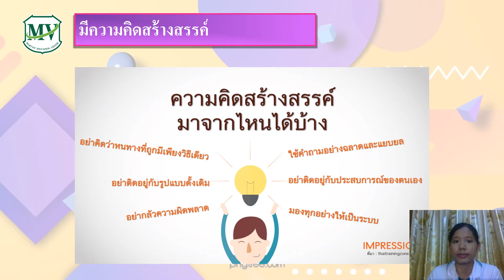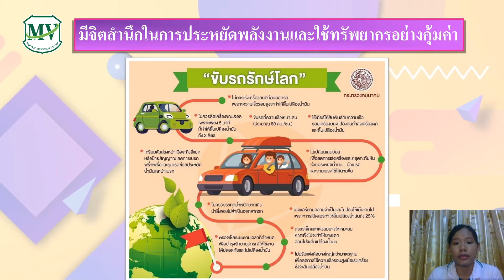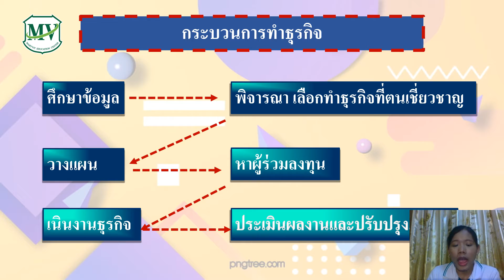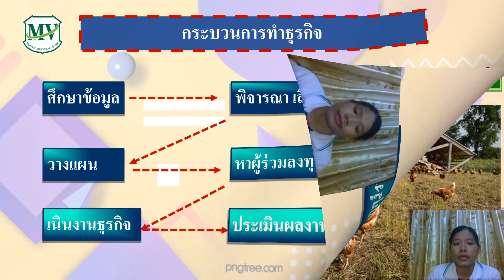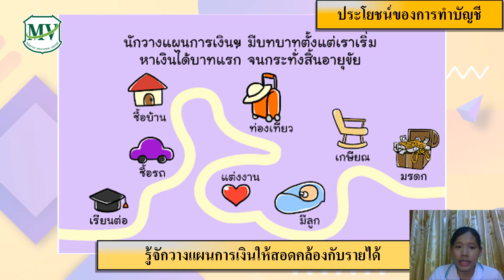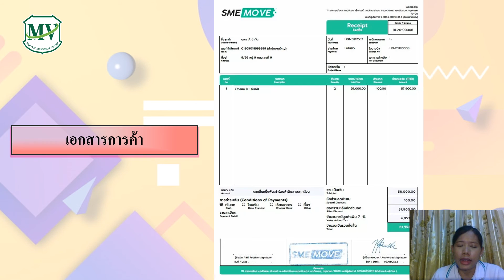การงานอาชีพ | เรื่องงานธุรกิจ ป.6